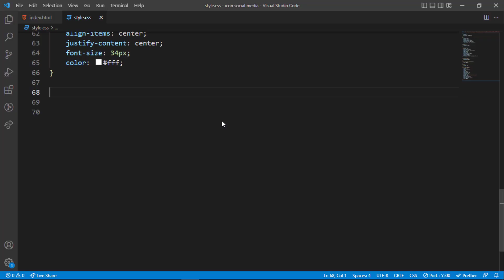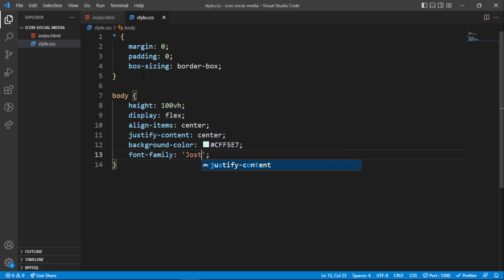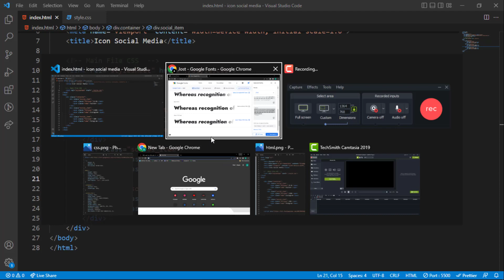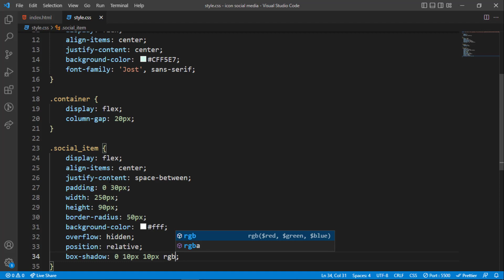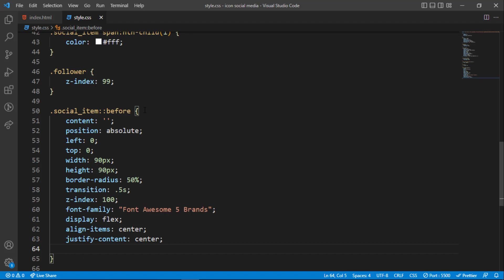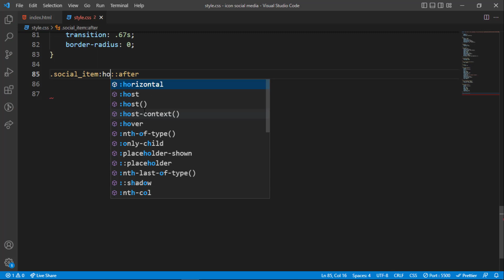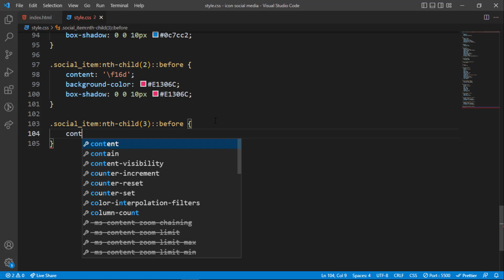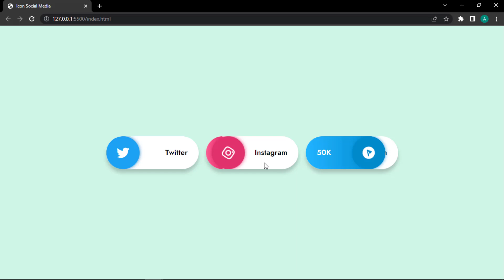How to Create Social Media Icon Using (HTML/CSS)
👋 FOLLOW US 👋